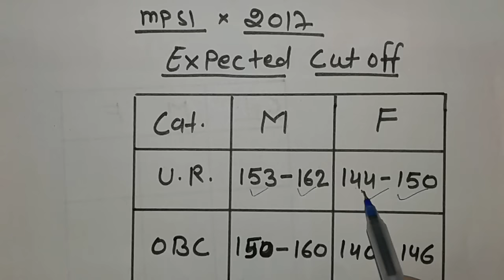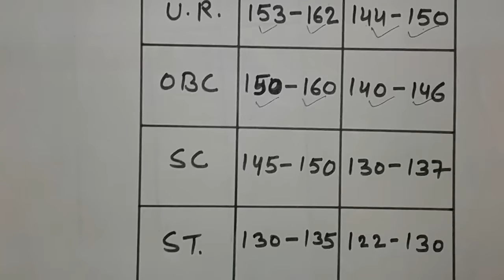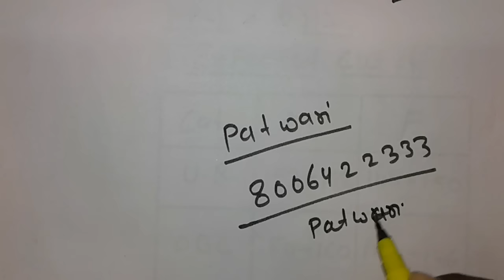Mp si expected cut off 2017 II mp si cut off 2017 by bharat sir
Mp si expected cut off 2017 II mp si cut off 2017